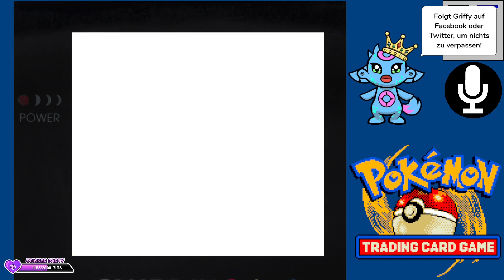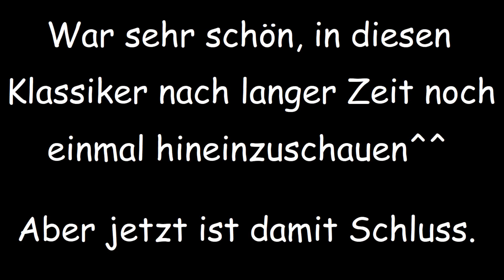Ein langes Finale | Pokémon: Trading Card Game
- Es war schon ein bisschen lustig, wie ich mit wenig guten Karten das gewinnen konnte xD -

Coole Karten mitnehmen und spielen, ohne ständig Papier zu schleppen? Das ist mit der Game Boy Color-Version des Pokémon Sammelkartenspiels möglich. Auch wenn die Auswahl auf nicht einmal 300 Karten begrenzt ist, stundenlanger Kartenduellspaß ist damit trotzdem garantiert!

Livestream und Aufnahme erfolgten gemäß der Richtlinien von Nintendo zu Nintendo-Spielinhalten auf Internetportalen zur Veröffentlichung von Bildern und Videos